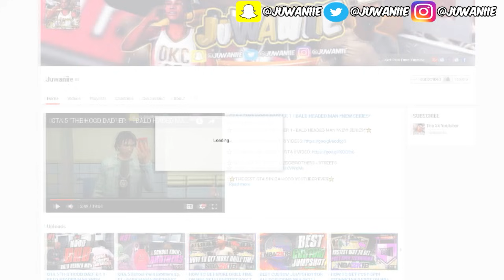GTA 5 ONLINE "BABY MAMA DRAMA IN DA HOOD" EP. 11 - SIDE CHICK 💃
⭐INTRO/OUTRO SONG: FLEXXBROTHERS - BLEED (NOT OUT)

⭐THE BEST YOUTUBER EVER⭐

👉What Is My Goal ? My Goal Is To Hit 200,000 Subscribers And To Be Your Favorite Youtuber That You Watch Everyday 👈

👉Xbox Gamertag: Juwaniie
👉PSN: Juwaniie

👉I MAKE THE BEST GTA 5 SCHOOL , GTA IN THE HOOD, GTA IN DA HOOD, GTA5 IN DA HOOD, GTA 5 TWIN BROTHERS, GTA 5 SCHOOL TWIN BROTHERS, GTA 5 SCHOOL BROTHERS, GTA 5 SKITS, GTA 5 BLOODS VS CRIPS, GTA 5 GIRLFRIEND, GTA 5 CRAZY GIRLFRIEND, GTA 5 BABY MAMA DRAMA & GTA 5 BROTHERS IN DA HOOD VIDEOS LOL👈